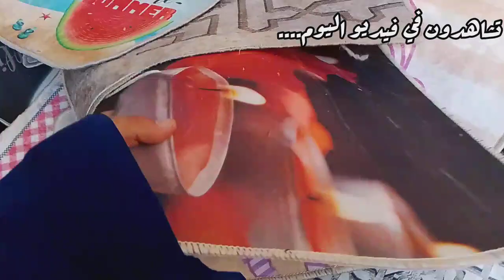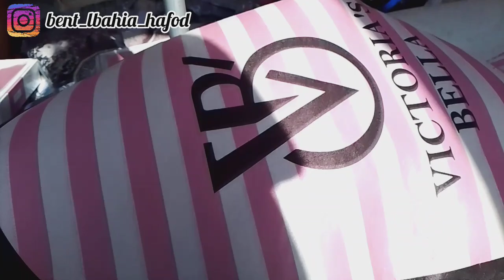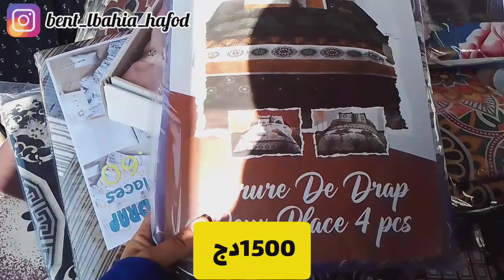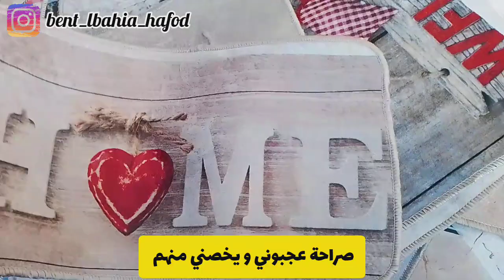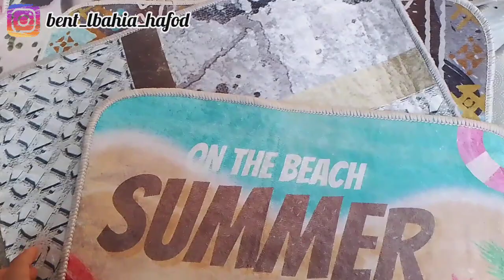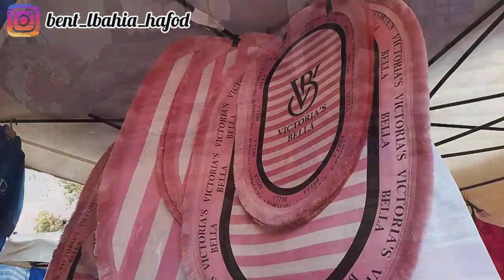جولة في طوابل مدينة جديدة و تبراح داير حالا بروموسيو فتفريشات و ديصوندلي و دورة عند لي يعمر ريحة